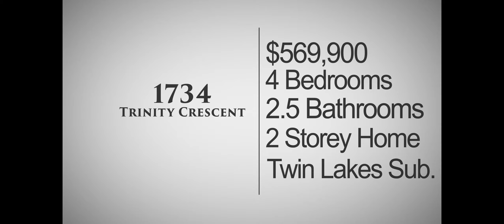1734 Trinity Crescent-listed by Mario Moscone from RE/MAX Sarnia Reality Inc.